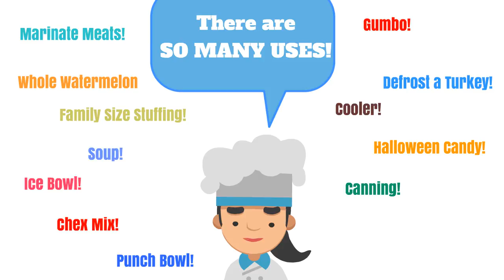Tupperware Thatsa Bowls are on Sale Now Through April 14. Call Penny Ellis!